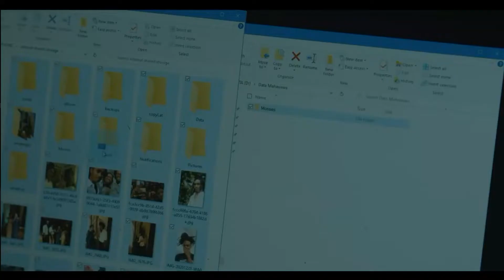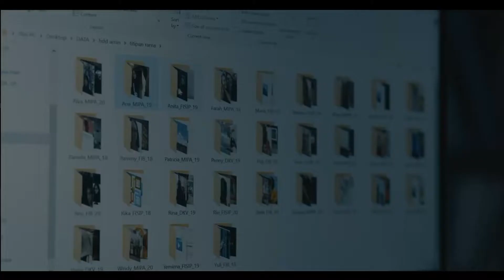KSERO 2022 Polski Zwiastun Napisy PL Film Netflix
Zwiastun Polski Film u KSERO ( Photocopier ) z 2022 roku.
Studentka, która straciła stypendium po tym, jak jej zdjęcia z pewnej imprezy zostały upublicznione, razem z pracownikiem punktu ksero próbuje odtworzyć przebieg zdarzeń.

Obsada: Shenina Cinnamon, Chicco Kurniawan, Jerome Kurnia...